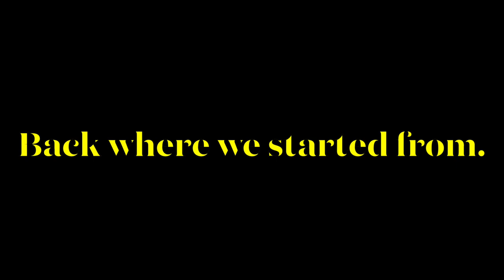Narrowboat Potteries. John has a close shave on the Shropshire Union Canal. Narrowboat Life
We travel from Barbridge to Bunbury and back to Barbridge.
Tom gives John a close shave,

CRT Canal & River Trust